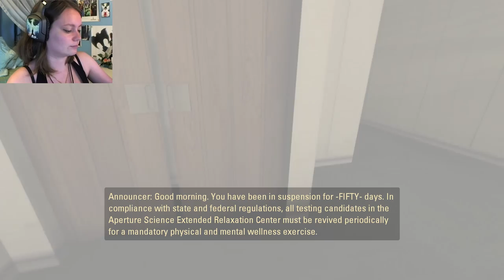Portal 2 | 01 | Wheatley is a Moron